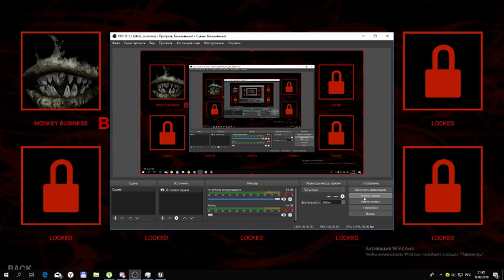Dark Deception | Chapter 2: Deadly Decadence S rank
Yo this thig was easy with trap bug, also i cant cut video so yeah :flushed:. By the way i cant upload only gd so ill send some stuff from DD maybe